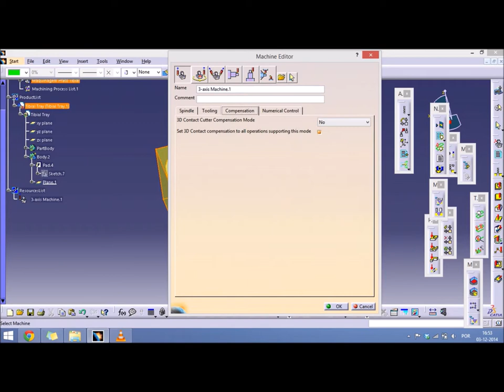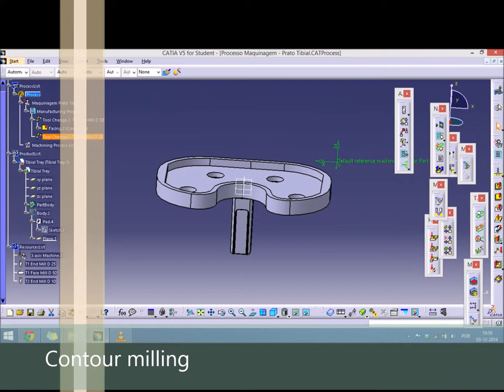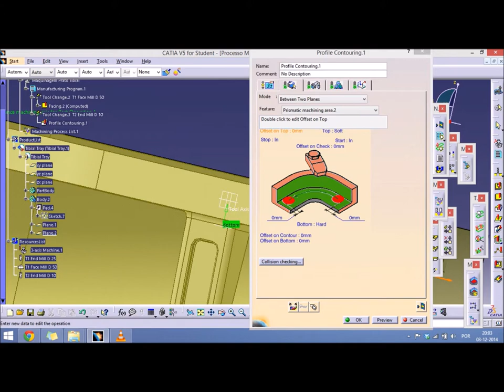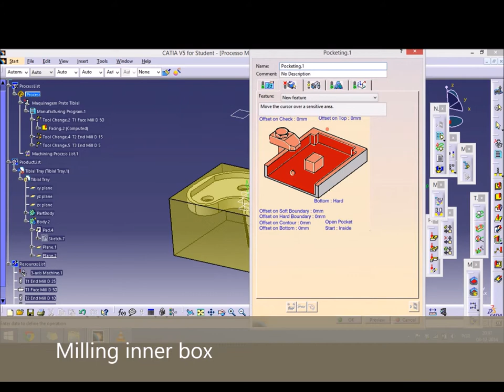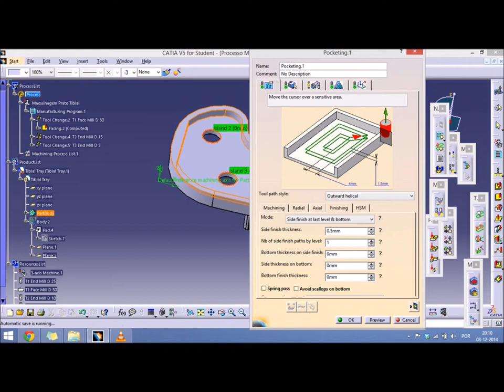Universidade Aveiro - Machining - Tibial Plate - Part 1/3 - Tutorial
University of Aveiro 2014/2015

Authors:
- Amilton Cardoso
- David Nascimento
- Daniel Costa
- Pedro Pereira

Supervisor of the project:
Prof. João Paulo Davim Tavares da Silva

Special tanks to:
Prof. António Manuel Godinho Completo

Song:
Origin - Electric Joy Ride